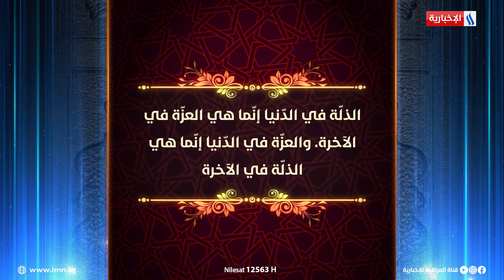حكم وأقوال الشهيد الصدر (قدس سره) (الذلّة في الدّنيا إنّما هي العزّة في الآخرة)